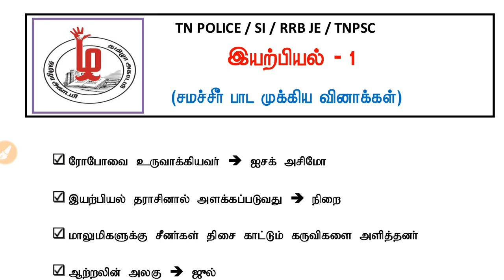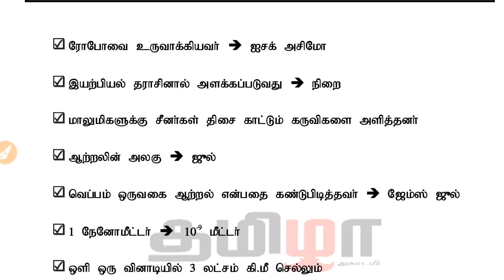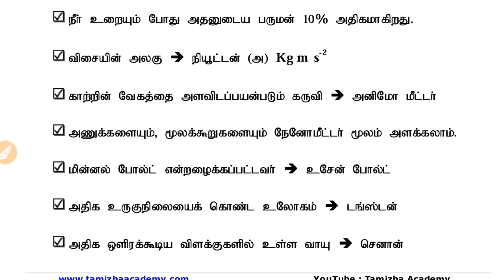Physics Most Expected Questions 1 (PDF)|தமிழா அகாடமி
Physics Most Expected Questions 1 (PDF)